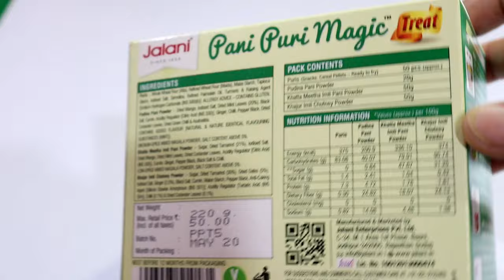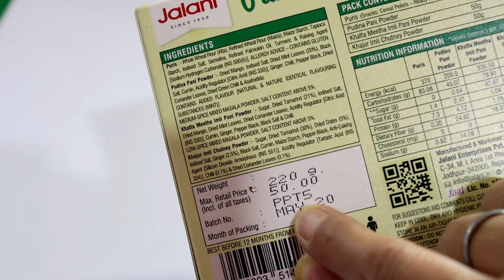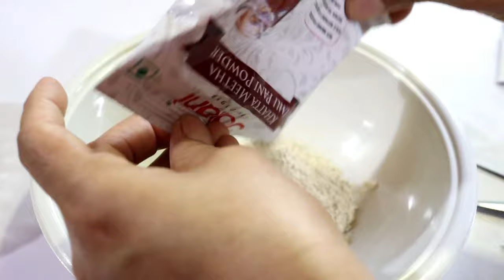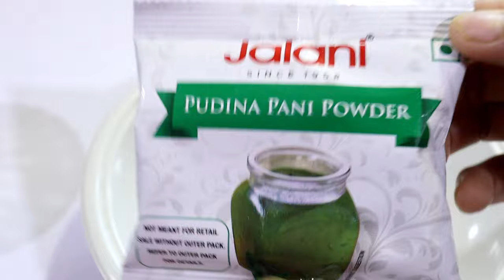Readymade Paani Puri Magic Packet से बनाए घर पर tasty पानी पुरी (very easy recipe) just 5 minutes